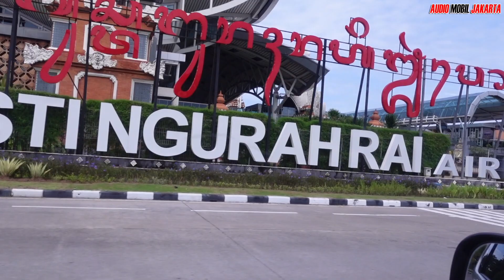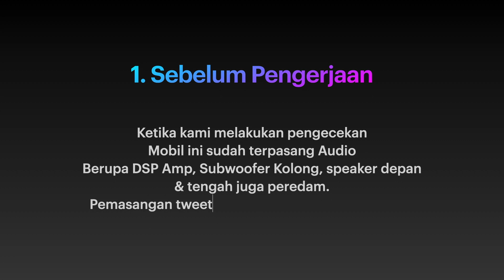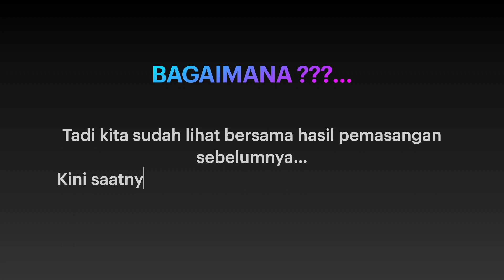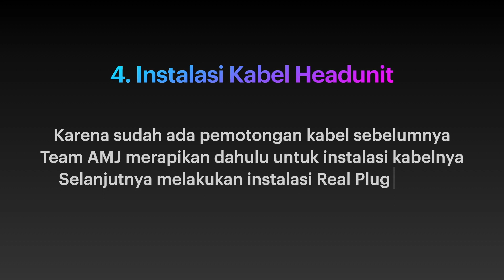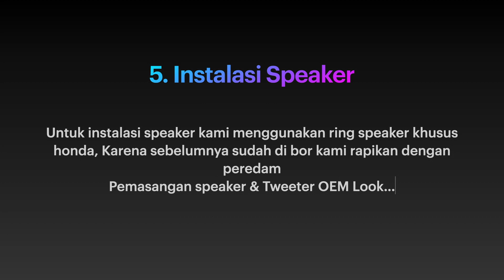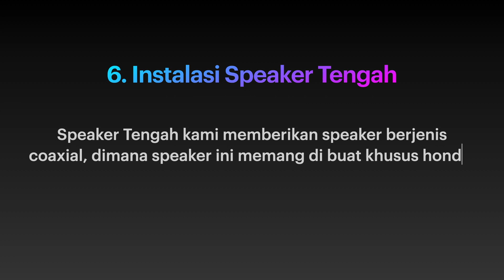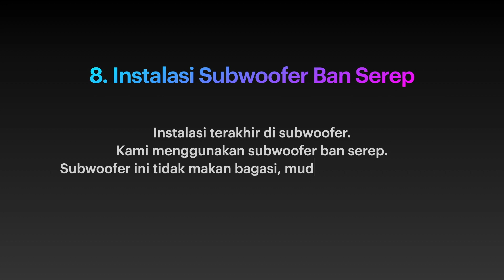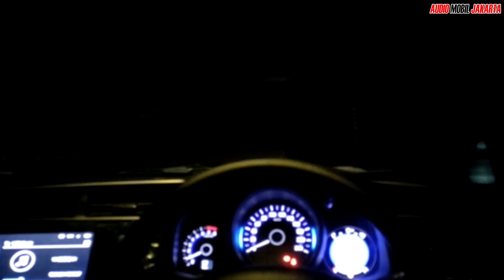Real 3D Sound di Cabin Honda Jazz GK-5 tahun 2020 | BigBoss Bali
hey Sobat AMJ...
pada kesempatan kali ini team AMJ Home service berada di Bali untuk melakukan instalasi Mobil Honda Jazz GK-5 tahun 2020 milik ibu Citra Artadi
sebelumnya mobil ini sudah terpasang audio dengan sistem pemasangan Oem Look ( katanya )
tetapi sang owner merasa belum puas dengan hasil suaranya..
sang owner konsultasi kepada kami tentang audio mobil Jazz nya yang telah terinstal.. kami menanyakan perangkat apa saja yg telah di instal.
sebenernya perangkat yg terpasang sudah lengkap dan cukup mumpuni.
karna kami penasaran lalu kami terbang kebali..
setelah kami periksa dan benar pemasangan nya sangat kacau dan berantakan tidak plug n play..
lalu kami bereskan semua instalasi dan penggantian perangkat..

perangkat yang kami pasang untuk Honda Jazz GK-5 2020

* Peredam Ground Zero
* Power 4 Channel Cresscendo 1A4
* Processor Crossfire A6XS
* Speaker 2 Way Ground Zero GZRC 165SQ ACT
* Speaker Coaxial Venom Exodus for Honda
* Socket PNP for Honda
* Subwoofer Venom Inferno VIN 15.1A

🌏 : www•audiomobiljakarta•com⁣
🔎 Tokopedia : audio mobil jakarta ( AMJ Home Service )
🔎 Bukalapak : audio mobil jakarta